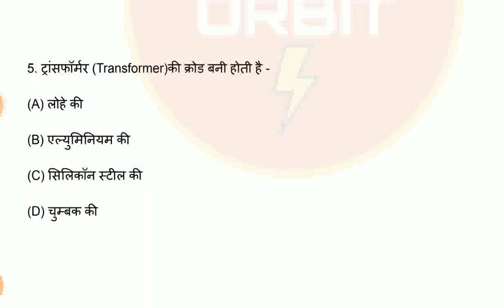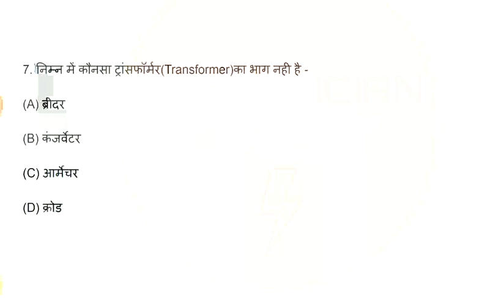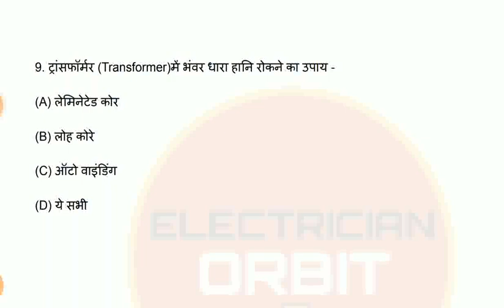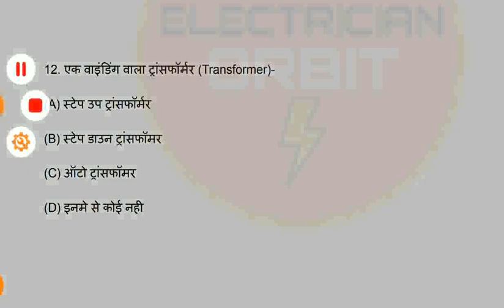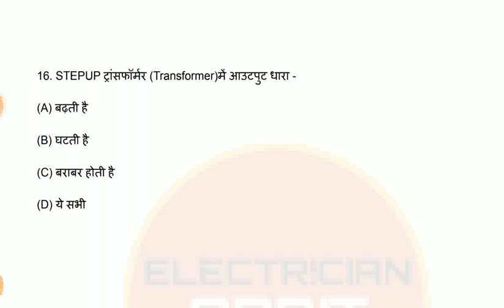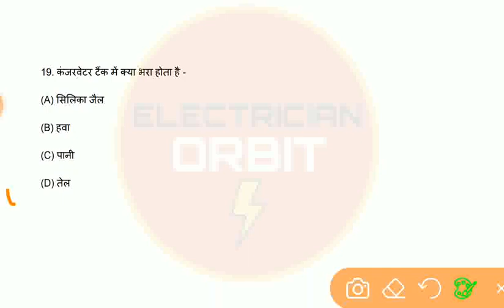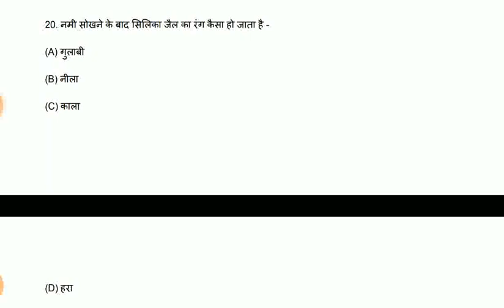Transformer Part 1 UPPCL TG2, UPRVUNL, BSHPCL, RSEB, DRDO, ISRO, NCL, SAIL, NTPC & ITI level jobs...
UPPCL TG2 | UPRVUNL | BSHPCL | RSEB| DRDO | ISRO | CSIR | NCL, SAIL | BHEL | NTPC | NTRO | JVNL और अन्य प्रतियोगी परीक्षाओं एवं ITI Semester Exam और Apprenticeship Exam में सफलता पाने के लिए अवश्य देखे।

UPPCL TG2 Electrical/Electrician
FOR SELECTION MUST JOIN...🎯

DAILY TOPIC WISE QUIZ FOR UPPCL TG2...
TIME - 🕑02:00 PM...

NIELIT CCC
COMPUTER COURSE
COMPUTER HINDI OBJECTIVE
UPPCL TG2 COMPUTER OBJECTIVE
UPPCL TG2 COMPUTER COURSE
UPPCL TG2 CONPUTER COURSE
BASIC COMPUTER
UPPCL TG2 ONLINE COMPUTER CLASSES
COMPUTER OBJECTIVE QUESTIONS
COMPUTER OBJECTIVE QUESTIONS IN ENGLISH
COMPUTER OBJECTIVE QUESTION IN URDU
UPPCL TG2 QUESTIONA
UPPCL TG2 COMPUTER QUESTIONS
khan gs research
CCC QUESTIONS
NIELIT COMPUTER QUESTIONS
NIELIT COMPUTER QUESTIONS IN HINDI
CCC COMPUTER QUESTIONS IN HINDI
Nielit Questions
WIREMAN QUESTIONS

technician/tg2
uppcl tg2
uppcl tg2 electrician
uppcl tg2 2020 vacancy
uppcl tg2 2020 notification
uppcl tg2 2020 syllabus
uppcl tg2 2020 form date
uppcl tg2 2020 exam pattern
uppcl tg2 previous paper solution
uppcl tg2 vacancy
uppcl current update
uppcl junior engineer
kautilya technical classes
uppcl tg2 exam level
uppcl tg2 best teacher
uppcl tg2 best course
uppcl tg2 best content
uppcl best paid course
uppcl tg2 best results
Uppcl je
uppcl junior engineer/uppcl technician grade/uttar pradesh electricity department vacancy/up vacancy/up bharti/up bijli board bharti/uppcl tg2
ITI ELECTRICIAN
WORKSHOP CALCULATION & SCIENCE
SKILL INDIA
INDIA SKILLS
WORLD SKILLS
INDIA SKILLS BIHAR

ELECTRONICS--
TRANSFORMER –
POWER PLANT –
PPPCL TG2
MECHANICAL ENGINEERING
ELECTRICAL ENGINEERING
ELECTRICIAN BEST COACHING OF INDIA
TG2 BEST COACHING OF UP
TG2 BEST COACHING OF ALLAHABAD
OLEVEL COMPUTER BEST COACHING
CCC BEST COACHING
MACHINE BEST CLASS
TRANSFORMER BEST CLASS
DC MACHINE BEST CLASS
INDUCTION MACHINE BEST CLASS
DIODE TRANSISTOR AMPLIFIER OSCILTOR BEST CLASS
POWER SYSTEM BEST CLASS
BEST MOTIVATIONAL CLASS
ENERGATIC CLASS
FREE EDUCATION
EMPLOBILITY SKILLS
ICF CHENNAI
class 11
class 12
SBTE BIHAR
NCVT DELHI
ACT APPRENTICESHIP
ACT APPRENTICE
assistant operator
switch board operator
government polytechnic
rgpv bhopal
electricity board
visiting place
btsc je
forest guard
circuit breaker
voltage regulation
power factor
lagging power factor
leading power factor